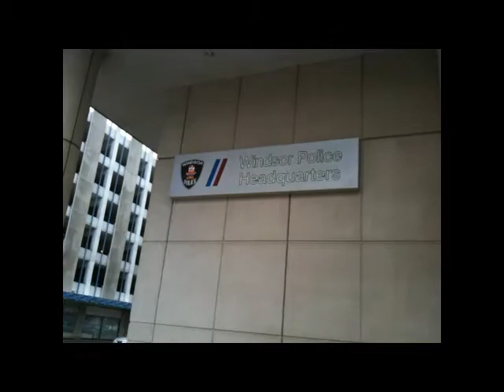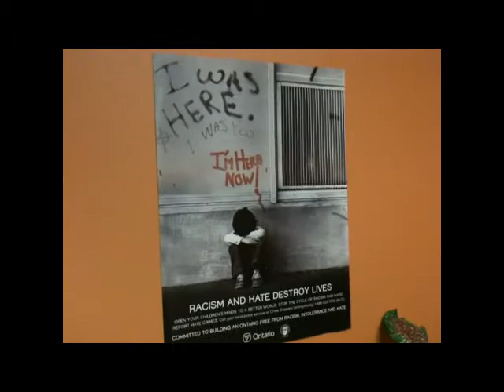Joint Human Rights Project At Windsor Police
The project with the Ontario Human Rights Commission will examine how
police interact with minorities. By Adelle Loiselle, CKUE, CJWF, CJSP,
CHYR